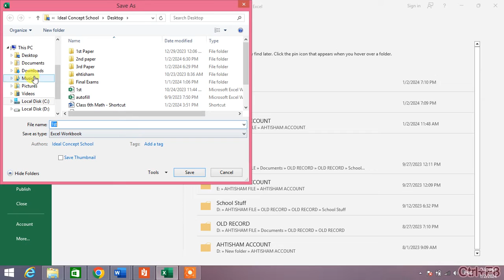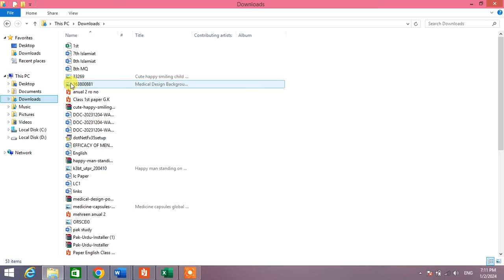How to Convert Excel File to CSV Format | How to Save Excel File as CSV Format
This Video Tutorial will show you the Easy ways to convert Excel for to CSV Format. After watching this video tutorial you will be able to convert Excel file to CSV Format.
This video tutorial may work in MS Excel 2016, 2019 and 365.